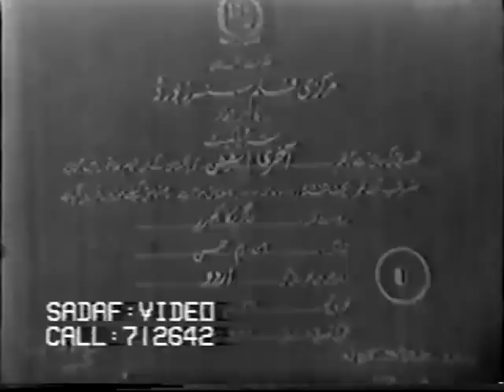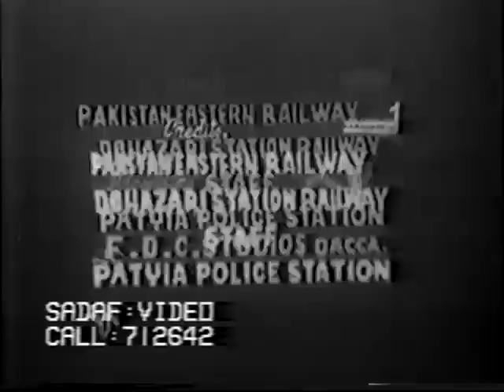Aakhri Station (1965) Watch Complete East Pakistan Movie